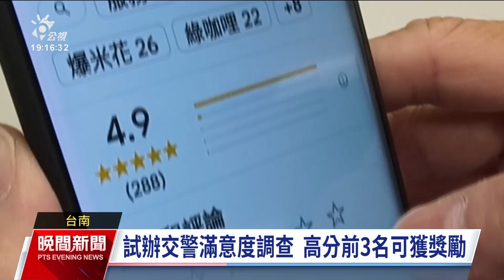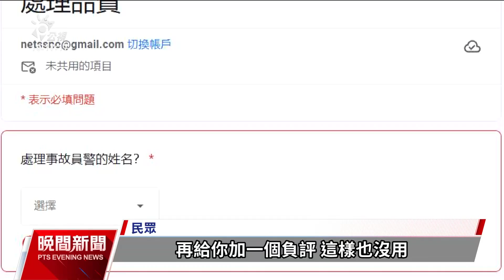台南某分局試辦交警滿意度調查 考量社會觀感決定取消｜20240915 公視晚間新聞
台南市警察局第一分局針對交通隊的同仁試辦服務滿意度調查，員警處理完案件，民眾可以替警察打分數，每月分數前3名，可獲得1000元以及1次嘉獎。但卻出現爭議，不只被外界質疑恐造成員警執法壓力，還可能成為民眾違規被罰後的報復工具。警方回應考量社會觀感，決定取消。